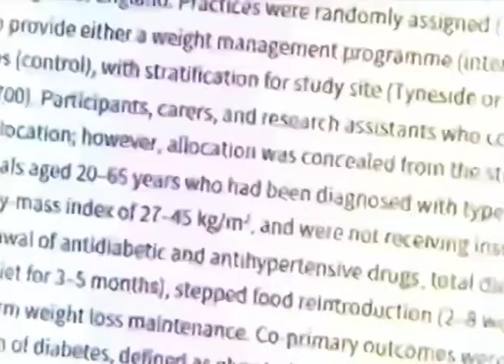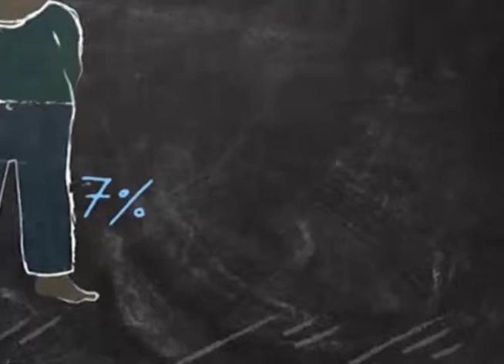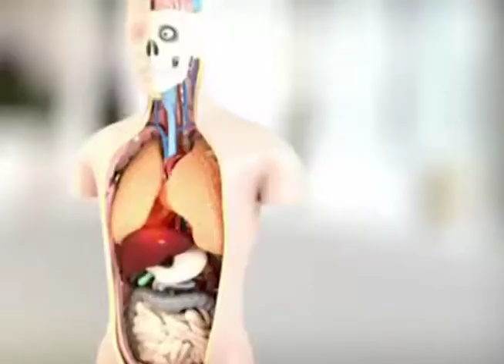ডায়াবেটিস রোধের উপায়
ডায়াবেটিস আজও বিশ্বব্যাপী এক বড় সমস্যা৷ রোগীদের সাধারণত সারা জীবন ধরে ওষুধ ও ইনসুলিন ইঞ্জেকশনের উপর নির্ভর করতে হয়৷ কিন্তু প্রথম পর্যায়ে ওজন কমিয়ে ও কিছু নিয়ম মেনে এই রোগ পুরোপুরি দূর করা সম্ভব৷য়